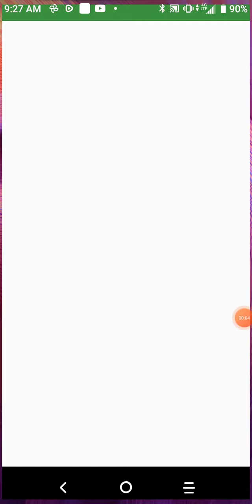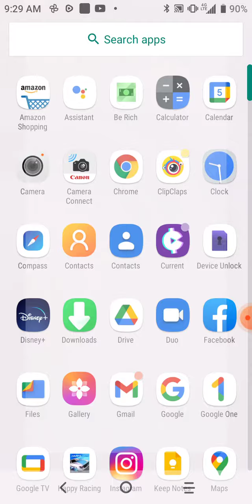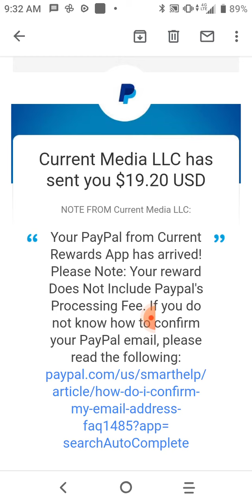Current Music app PayPal payment proof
Hello everyone this video is the payment proof from Current Music app.